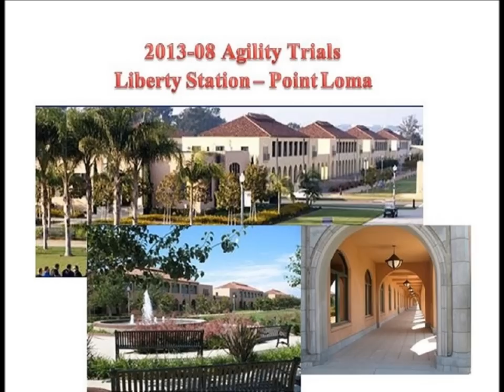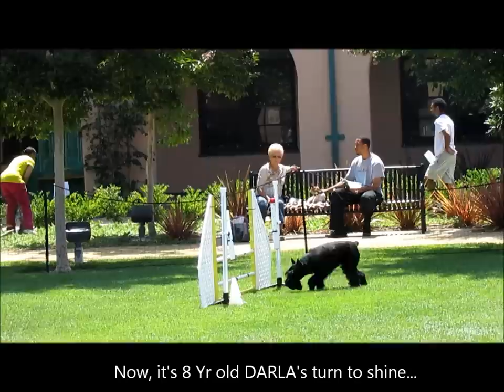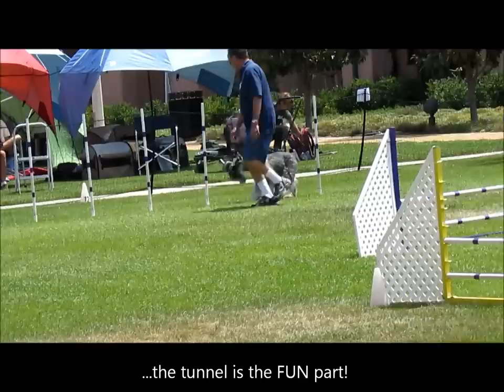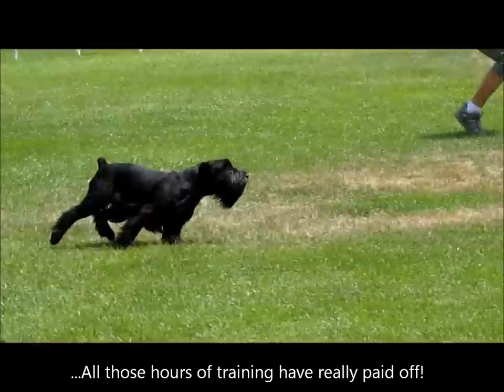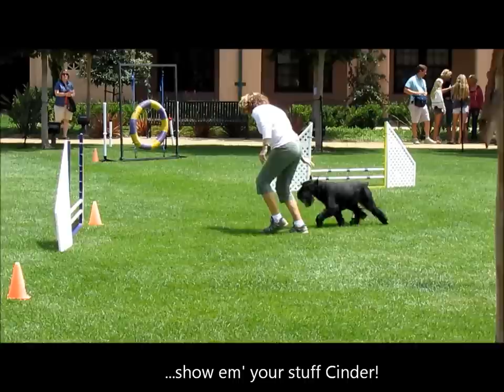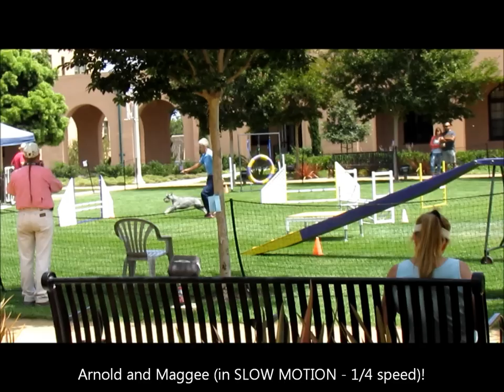STANDARD SCHNAUZER AGILITY Point Loma Aug 2013